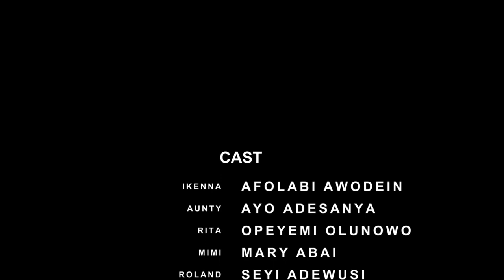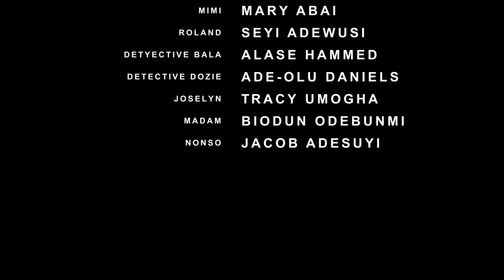LOVEBITE | AFOLABI AWODEIN, AYO ADESANYA, OPEYEMI OLUNOWO, MARY ABAI | 2023 LATEST NIGERIA MOVIE